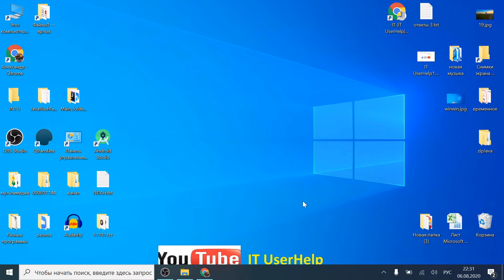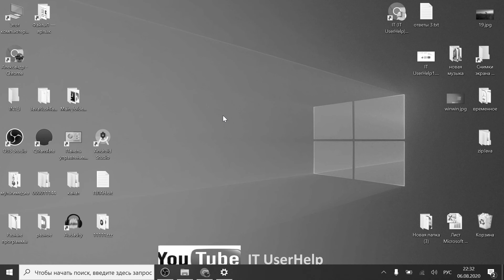Как сделать экран черно-белым в Windows10